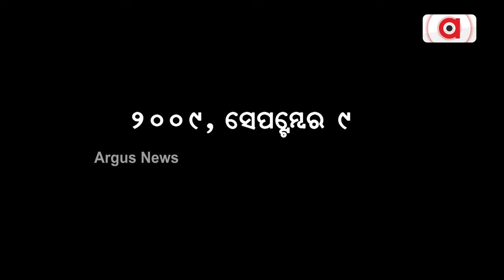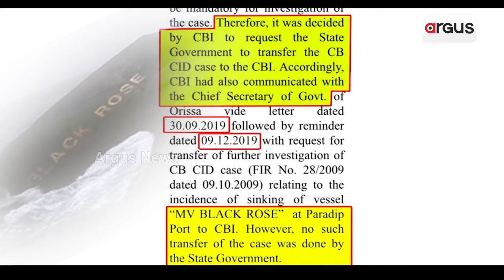ବଡଚଣାରେ ବ୍ଲାକରୋଜ୍ ପ୍ରସଙ୍ଗ ଉଠାଇ ଜୋରଦାର ହମଲା କଲେ ଧର୍ମେନ୍ଦ୍ର || Black Rose Case || Dharmendra Pradhan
ବଡଚଣାରେ ବ୍ଲାକରୋଜ୍ ପ୍ରସଙ୍ଗ ଉଠାଇ ଜୋରଦାର ହମଲା କଲେ ଧର୍ମେନ୍ଦ୍ର । ବବିଙ୍କ ନାଁ ନ ନେଇ କହିଲେ ଗୁମାସ୍ତାଙ୍କ କ୍ରୀତଦାସ ଯିବେ ଜେଲ୍ । ଓଡ଼ିଶାର ବୈଭବକୁ ବିଦେଶରେ ବିକିବାର ବଡ଼ ଷଡଯନ୍ତ୍ର । ଚିଠି ପରେ ବି ସିବିଆଇକୁ ମାମଲା ହସ୍ତାନ୍ତର କଲାନାହିଁ ବିଜେଡି ସରକାର । କ୍ରୀତଦାସଙ୍କୁ ବଂଚାଇବା ପାଇଁ ଗୁମାସ୍ତା କରିଛନ୍ତି କି ଖେଳ ।